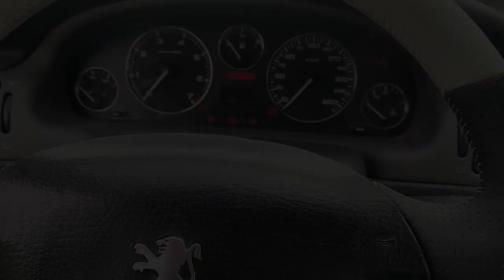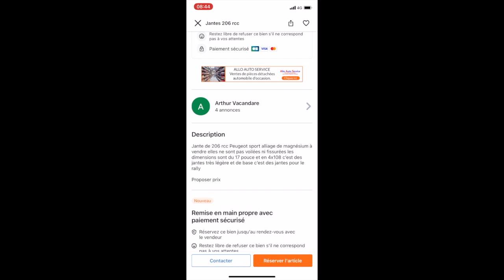206 RC EP06 - JANTES RCC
Petite modification pour la 206 RC qui reçoit des jantes de la coupe 206 RCC qui ont été produite exclusivement par TEAM DYNAMICS en partenariat avec Peugeot sport entre 2005 et 2010.

Elles sont en magnésium et du coup particulièrement fragiles, donc beaucoup ont été cassées, et elles ont même été interdites en 2010 par Peugeot sport et remplacées par des BRAID.

Ces jantes sont donc aujourd'hui assez rares a trouver en bon état.